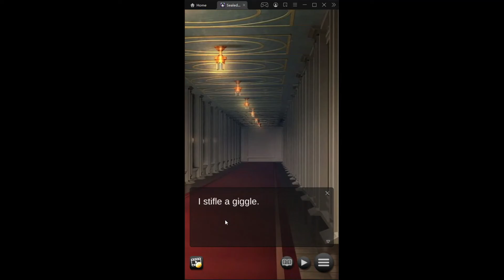SWDK: Asher collection 2